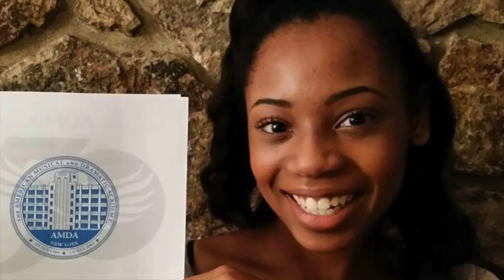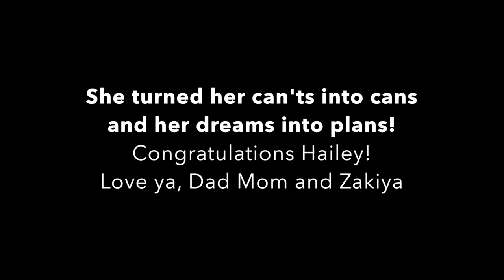Hailey "Bird" Kilgore Graduate 2016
So proud of this girl!  Even made my first "movie" to show it. Can't believe it's already "that time".  It's been an incredible journey and it's far from over.  Can't wait to see what happens with her!